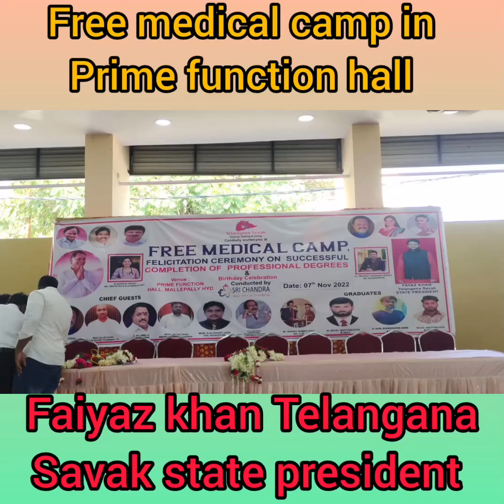Free medical camp felicitation ceremony on successful prime function hall mallepally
Free medical camp felicitation ceremony on successful completion of professional degrees prime function hall mallepally hyd birthday celebration put free medical camp Fayaz khan Telangana savek state president chief guest masi Ullah Khan waqf board chairman Mohammad Imtiaz minority chairman Farooq Hussain badruddin